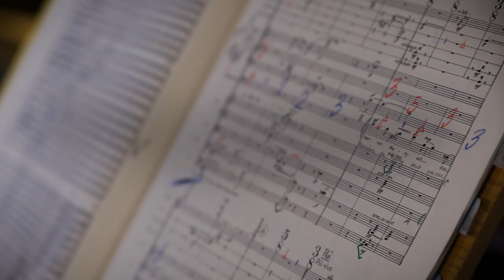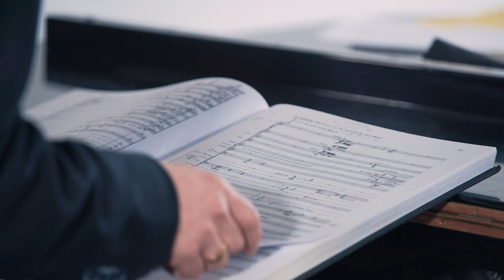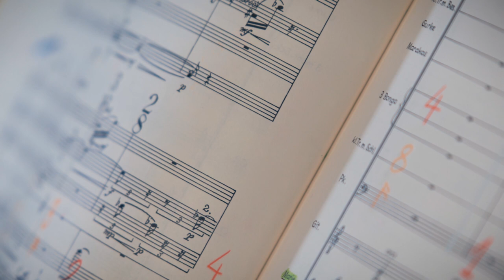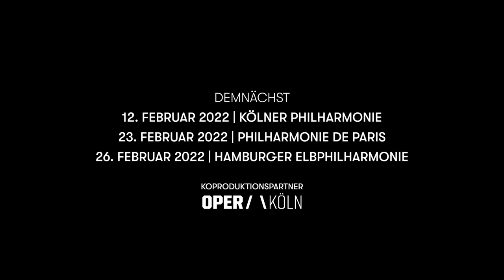Die Soldaten-Doku | Video 01 | François-Xavier Roth | 27.01.2022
Wir sprechen mit François-Xavier Roth über sein Verständnis von »Die Soldaten« von Bernd Alois Zimmermann und begleiten ihn bei den Vorbereitungen für das Projekt. Ein Einblick in die ersten Proben zeigt die Größe und Komplexität dieses gewaltigen Werks und lässt erahnen mit welchem Einsatz jeder Mitwirkende dabei ist.

12. Februar 2022 | Kölner Philharmonie
23. Februar 2022 | Philharmonie de Paris
26. Februar 2022 | Elbphilharmonie Hamburg